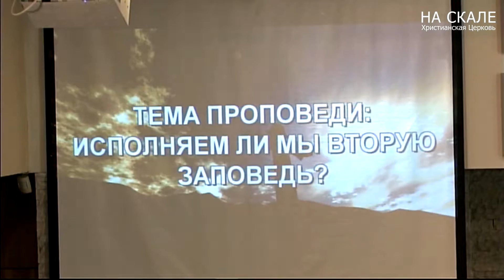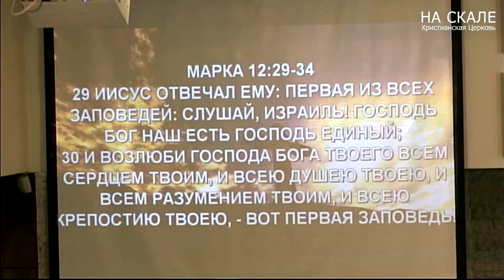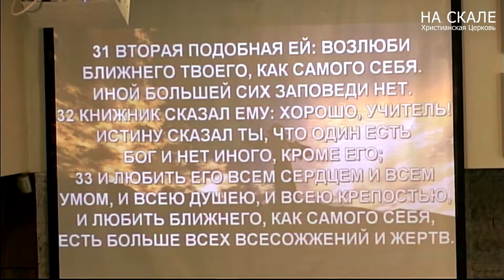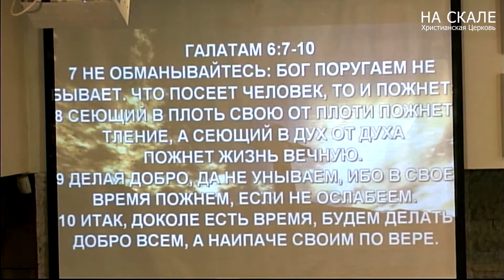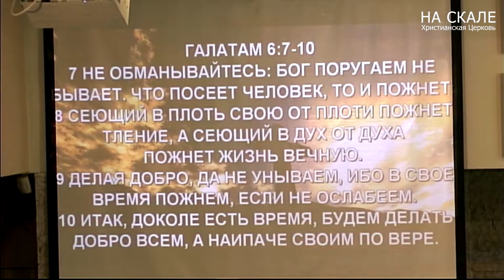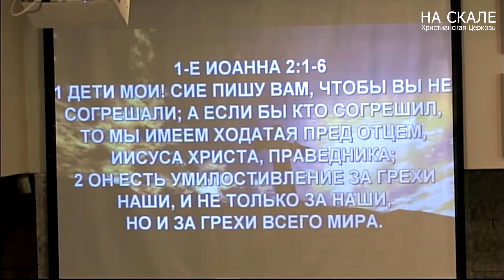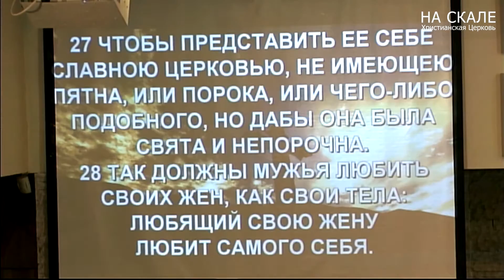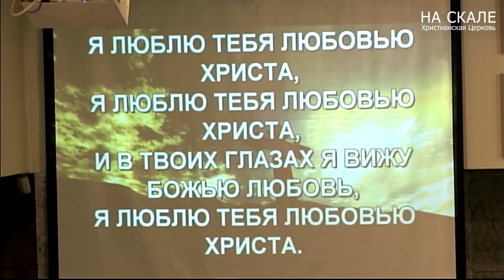"Исполняем ли мы Вторую Заповедь?" Геннадий Ни. Христианская Церковь "На Скале"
Христианская Церковь НА СКАЛЕ